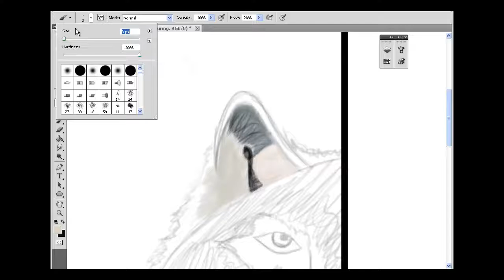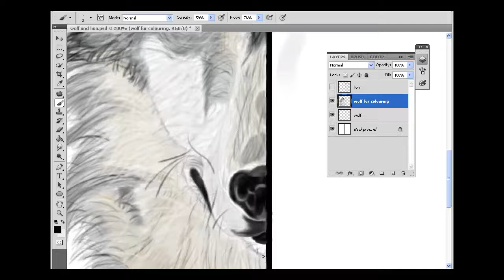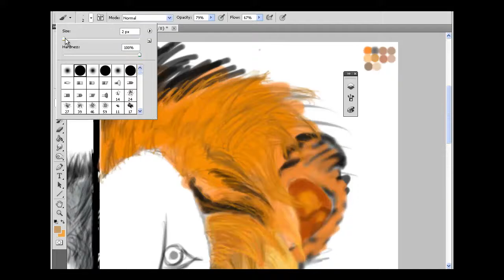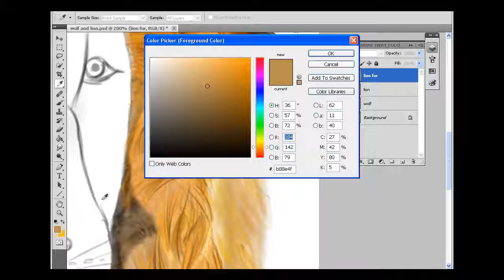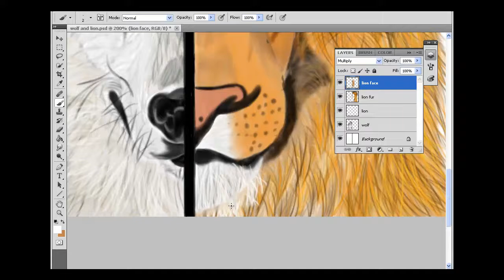Wolf and Lion Speed Painting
Here's a new video for you all. As I'm sure you'll probably tell from the title and hopefully the painting itself that it's of a Wolf and a Lion lol. Anyways, I hope you enjoy the video. :)